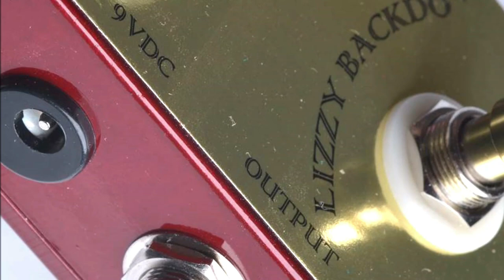PEDALI PER CHITARRA ELETTRICA | LIZZY BACKDO GOLD DRIVE | EFFETTI CHITARRA ELETTRICA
Pedali ed effetti per chitarra elettrica | pedaliera chitarra | overdrive | distorsore

ב"ה

Tra gli effetti per chitarra elettrica i pedali overdrive ed i distorsori sono i piu' popolari in ogni pedaliera per chitarra elettrica. Ogni chitarrista ha spesso due o piu' pedali overdrive o distorsori.
Il pedale che ascoltiamo oggi e' il Gold Drive di Lizzy Backdo, costruttore di pedali giapponese

Abbiamo tre controlli, i classici per ogni overdrive, ossia gain, volume e tono. A differenza della maggior parte dei pedali od, tutti i controlli intreagiscono tra loro a definire il suono finale, ed il pedale risulta molto versatile nel suono.
I connettori del Gold Drive sono della Switchcraft e le saldature all'interno sono realizzate in point to point

Per la realizzazione del brano ho usato la mia Epiphone Sheraton II con pick up Seymour Duncan in alnico, la Telecaster AS e la Gibson SG con i p90s. Tutte le chitarre sono state registrate tramite il Vox AC15 HW con cono Blue Alnico.